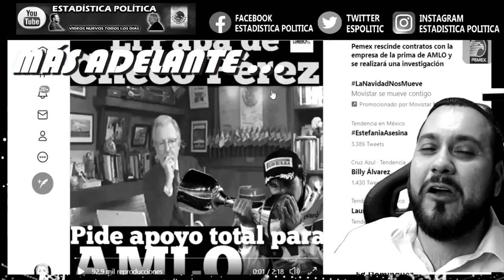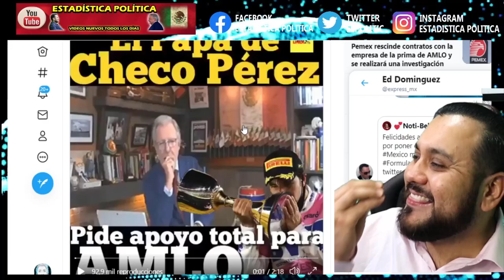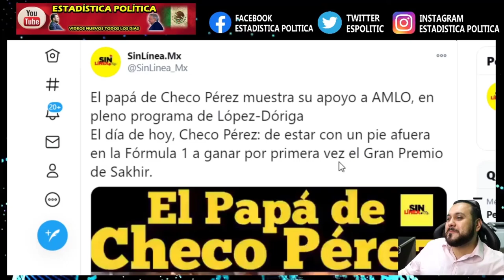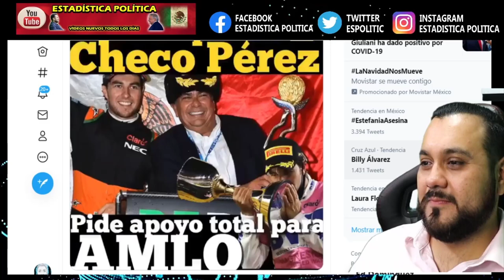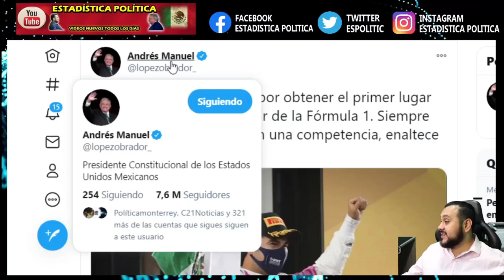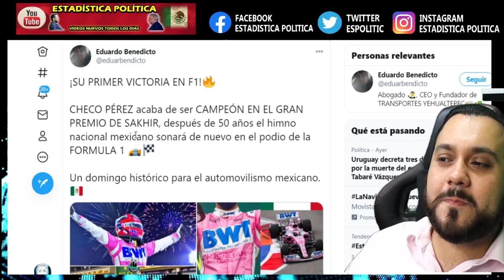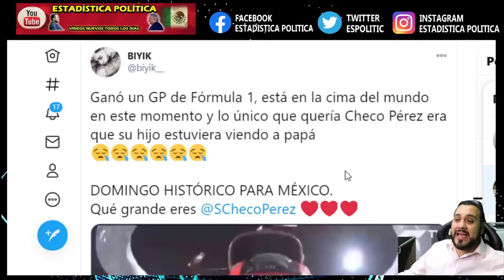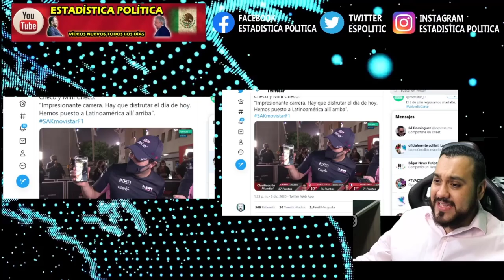ESTATE QUIETO ¡ PAPA DE CHECO PEREZ HUMILLA A JOAQUIN LOPEZ DORIGA EN SU PROPIO PROGRAMA EN VIVO !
ESTATE QUIETO ¡ PAPA DE CHECO PEREZ HUMILLA A JOAQUIN LOPEZ DORIGA EN SU PROPIO PROGRAMA EN VIVO ! - ESTADÍSTICA POLÍTICA